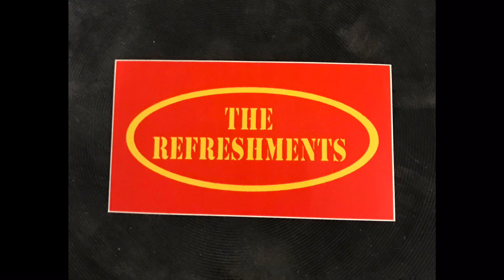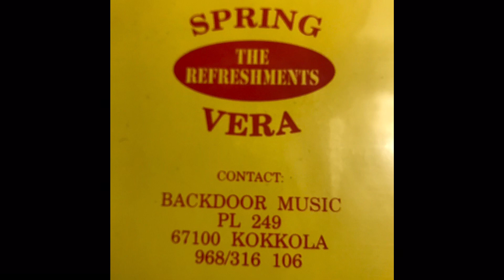The Refreshments ~ Spring